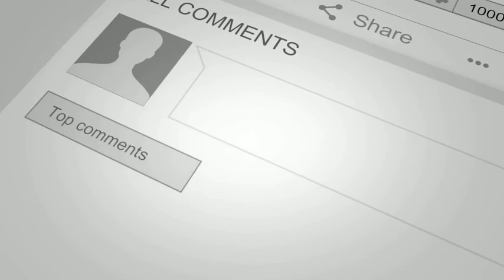Cats, Dogs And Adorable Babies Compilation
Funny cats and dogs, adorable and cute babies, all in one compilation.